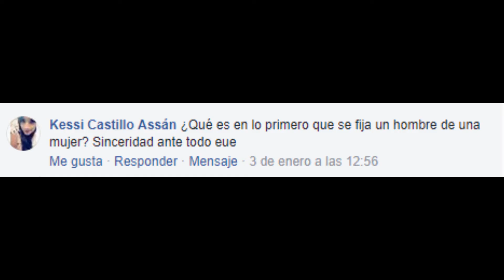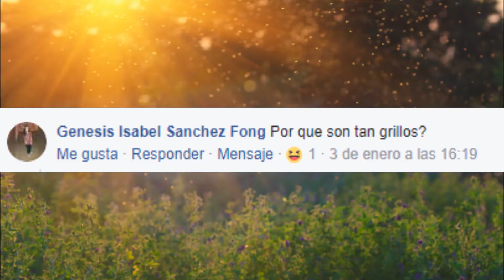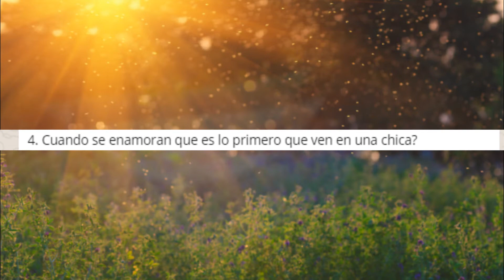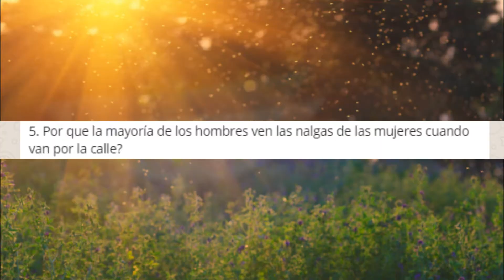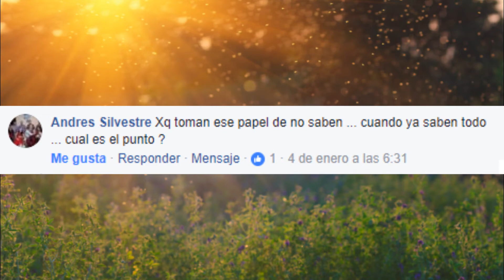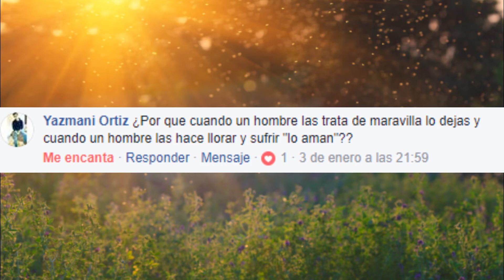HOMBRES VS MUJERES | Preguntas & Respuestas #1